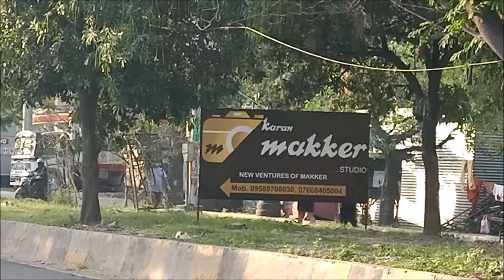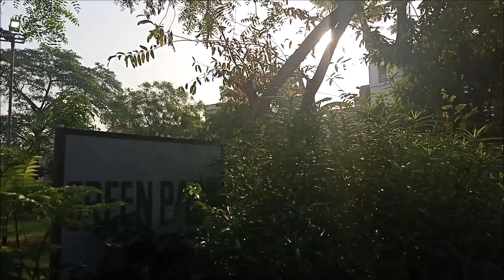Day 19 of Corona Virus Lockdown in Lucknow Morning Stroll Gulmohar Blossoms Successfull Lockdown